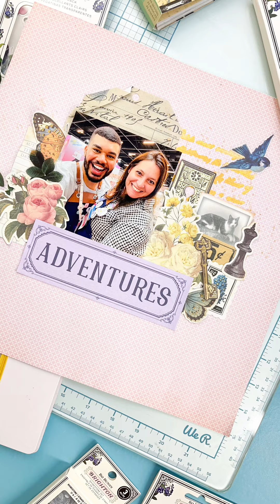Our Adventures Scrapbook Page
SUPPLIES & TOOLS:
Bo Bunny Brighton
Vicki Boutin Where To Next
STENCIL PACK - WORLD TRAVELER
We R Makers
STICKY FOLIO™
THE WORKS ALL-IN-ONE TOOL
SCISSORS
MIXED MEDIA GLASS MAT
CREATIVE FLOW GLUE GUN

DIRECTIONS:
I love doing projects about fun times with my friends, this day was intense adventures with a friend who does scrapbooking. I started the project by separating the elements and tools that I would need and started to glue the elements, I used the glue gun which, in addition to being very ergonomic, is practical to always have the table. I prepared it and with my glass matte I started to do my watercolor with yellow and brown colors to create a vintage look in the lighter elements, I painted and glued it again, then I made very delicate watercolor splashes and passed the stencil to create more texture along the way. project. Base and elements prepared, I made the collage of both and to finish with a golden key! I took my Sticky Folio to stick one of the elements of the collection and create a special charm in the project! Finished!

TIPS OR ADVICE:
The special tip for this project is! Use watercolor to make elements clearer or new with a vintage look! will make your project even more harmonic!

SKILL LEVEL:Advanced

CRAFTING TIME: 1-2 Hours